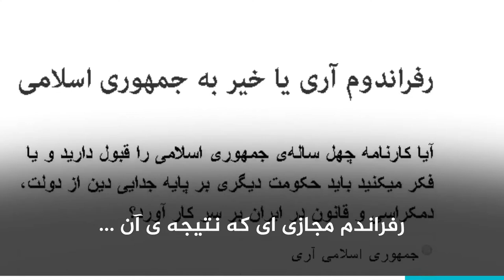رفراندم ولایت فقیه، آری یا نه!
موج نارضایتی از حکومت ولایت فقیه در کشور سبب شد، تعدادی از فعالین سیاسی و اجتماعی اجرای رفراندم در کشور را مطرح کنند. رای شما به حکومت ولایت فقیه چیست؟ آری یا نه؟